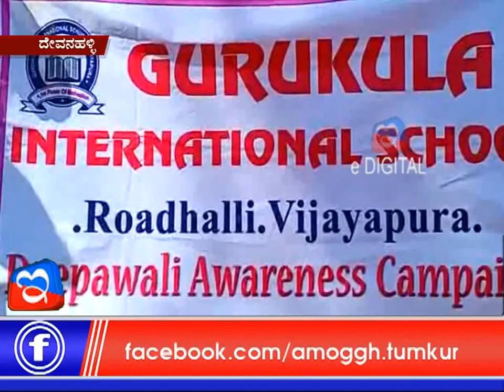07: 11: 2018: Amoggh News